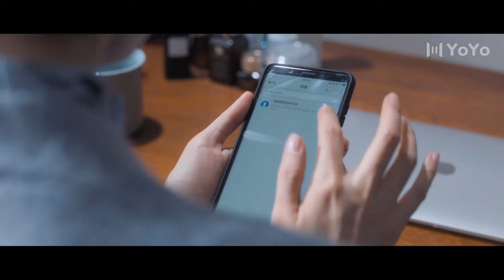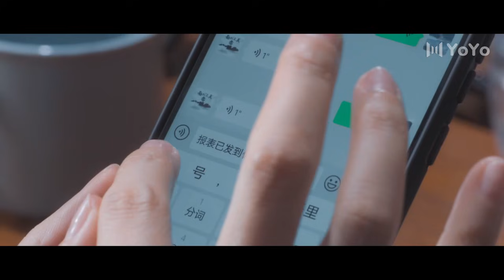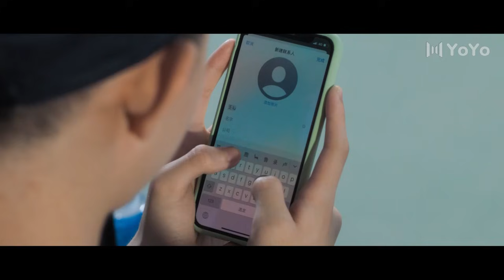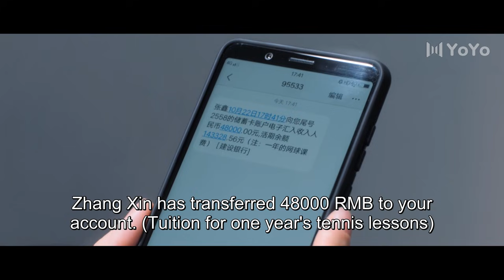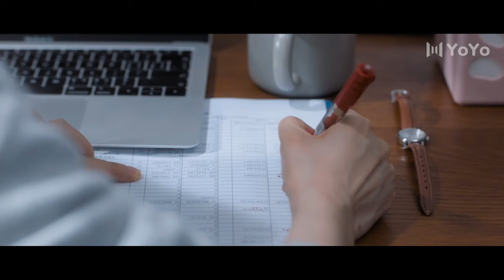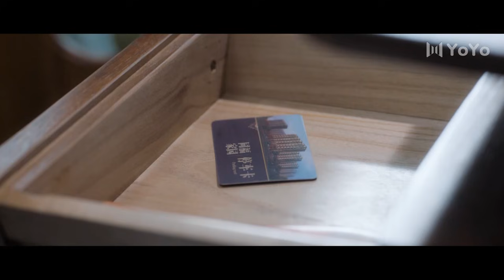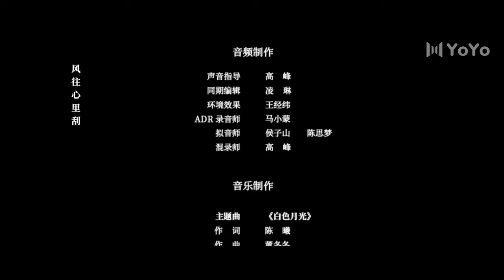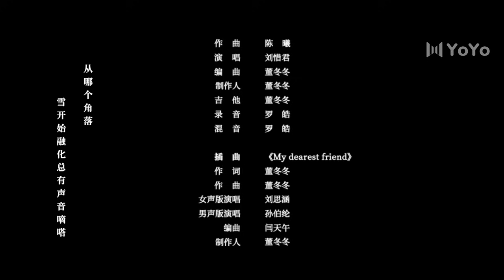[ENG SUB] Goodbye, My Love 08 (Song Jia, Yu Entai, Liu Mintao) | 𝙍𝙚𝙫𝙚𝙣𝙜𝙚 𝙊𝙣 𝘾𝙝𝙚𝙖𝙩𝙞𝙣𝙜 𝙃𝙪𝙨𝙗𝙖𝙣𝙙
Genres: Suspense, Marriage
Also known as: 白色月光

🕒Schedule:
Friday, Saturday, Sunday, 1 episode per day at 20:00 (GMT+8)

💬Plot summary:
Is it a perfect marriage or a perfect act? A woman's life starts to crumble when she starts to realize that her husband is having an affair.
Power couple Zhang Yi and Zhang Xin are the envy of everyone in the field of architecture. After Zhang Yi became pregnant, Zhang Xin offers to resign and become a househusband. Years have passed and their daughter Xiao Xiao is now five years old. On the surface, Zhang Yi's career is on the rise and her family is a happy home. However, she never imagined that she was actually living in a cesspool of lies...

💕Cast:
Zhang Yi - Song Jia
Zhang Xin - Yu Entai
Yang Yan - Liu Mintao